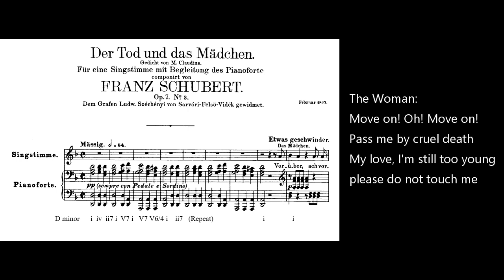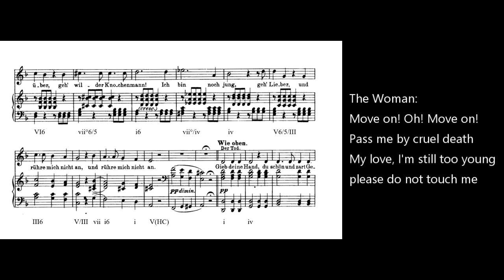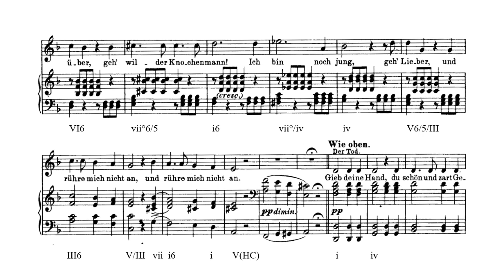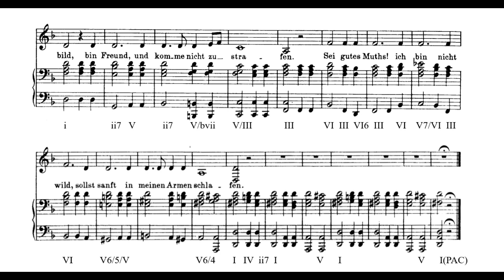Prelude - Schubert's Death and the Maiden Song Analysis - D. 531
This video is an analysis of Schubert's song Der Tod und Das Madchen.  It is meant as a prelude to an analysis of Schubert's later D minor string quartet of the same name. The text of the song was written by Matthias Claudias.

Sung by Renee Fleming, pianist Cristoph Eschenbach

Artwork: Der Tod und Das Madchen
by: Egon Leo Adolf Ludwig Schiele

Translation to English by Dan Wolfe